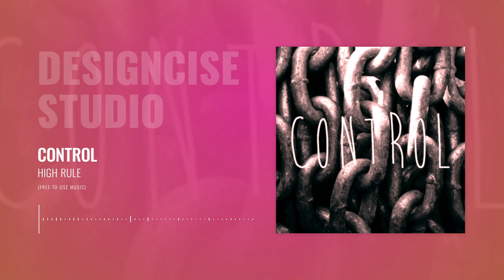High Rule - Control (Copyright Free Rap & Hip-Hop Music)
Download Copyright free / Free-to-use Rap & Hip-Hop music.

Releases through Designcise Studio are 100% verified with the artists before we publish them. Therefore, you can use them with ease of mind (as long as you abide by the license terms).

Track Info:

Title: Control
Artist: High Rule

Licensed under CreativeCommons 3.0:

- You can copy and redistribute the audio file in any medium or format;
- You can remix, transform, and build upon the audio file for any purpose, even commercially;
- You MUST attribute the artist (at minimum include the artist name, track title and original track url);
- You may NOT apply legal terms or technological measures that legally restrict others from doing anything the license permits.

for free web resources.